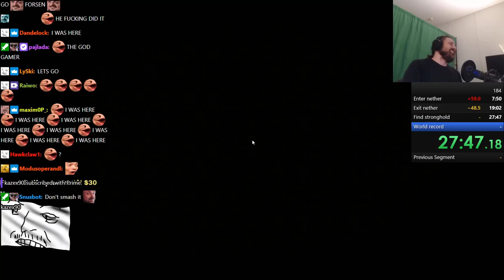[26:36] FORSEN TAKES IT BACK IN 3 DAYS! | Minecraft Speedrun 1.16 Any% RSG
Original Title: Taking the record back right now! no Kapp no Copium!
Stream Date: 22/2/2021 5:50:11 PM
Stream Duration: 5:59:32

Minecraft is a sandbox video game developed by Mojang. The game was created by Markus "Notch" Persson in the Java programming language. Following several early test versions, it was released as a paid public alpha for personal computers in 2009 before releasing in November 2011, with Jens Bergensten taking over development. Minecraft has since been ported to several other platforms and is the best-selling video game of all time, with 200 million copies sold and 126 million monthly active users as of 2020.

A speedrun is a play-through of a video game performed with the intention of completing it as fast as possible. Speedruns may cover a whole game or a selected part, such as completing all achievements/advancements or killing a certain boss. Players attempt speedruns mainly to challenge themselves and to entertain and compete with others. For experienced Minecraft players, speedruns add a new challenge and sometimes ignore or subvert established game principles, such as never digging straight down.

While most games have an end or definite goal, Minecraft is an open-ended game and has no specific goal or end. However, killing the ender dragon and entering the exit portal is a common goal for Minecraft speedruns. Other goals may include killing both major bosses or earning some or all of the advancements/achievements.

General
Format : MPEG-4
Format profile : Base Media
Codec ID : isom (isom/iso2/avc1/mp41)
File size : 15.4 GiB
Duration : 5 h 59 min
Overall bit rate mode : Constant
Overall bit rate : 6 147 kb/s
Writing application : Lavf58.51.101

ID : 1
Format : AVC
Format/Info : Advanced Video Codec
Format profile : High@L4.2
Format settings : CABAC / 4 Ref Frames
Format settings, CABAC : Yes
Format settings, GOP : M=3, N=120
Codec ID : avc1
Codec ID/Info : Advanced Video Coding
Bit rate mode : Constant
Bit rate : 6 000 kb/s
Width : 1 920 pixels
Height : 1 080 pixels
Frame rate mode : Variable
Frame rate : 60.000 FPS
Minimum frame rate : 20.000 FPS
Maximum frame rate : 62.500 FPS
Color space : YUV
Bit depth : 8 bits
Scan type : Progressive
Bits/(Pixel*Frame) : 0.048
Stream size : 15.1 GiB (98%)
Color range : Full
Color primaries : BT.709
Transfer characteristics : BT.709
Matrix coefficients : BT.709
mdhd_Duration : 21571018
Codec configuration box : avcC

Audio
ID : 2
Format : AAC LC
Format/Info : Advanced Audio Codec Low Complexity
Codec ID : mp4a-40-2
Bit rate : 129 kb/s
Channel(s) : 2 channels
Channel layout : L R
Sampling rate : 48.0 kHz
Frame rate : 46.875 FPS (1024 SPF)
Compression mode : Lossy
Stream size : 331 MiB (2%)
Default : Yes
Alternate group : 1